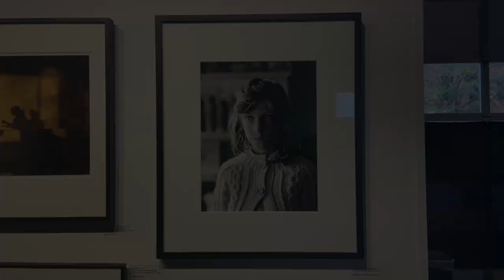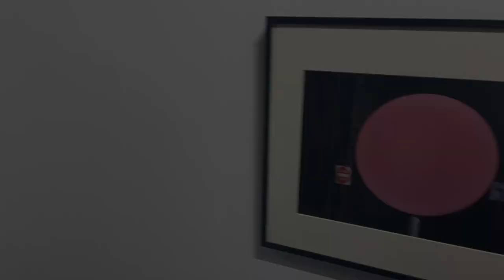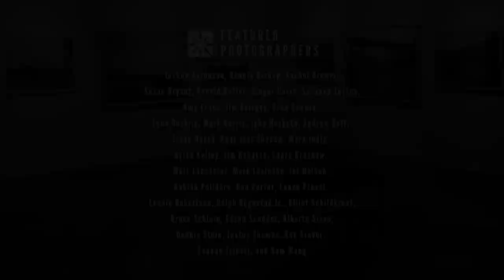Members 22-23 Exhibition Walkthrough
A walkthrough of the Members 22-23 exhibition juried by Meg Griffiths at the SE Center for Photography.